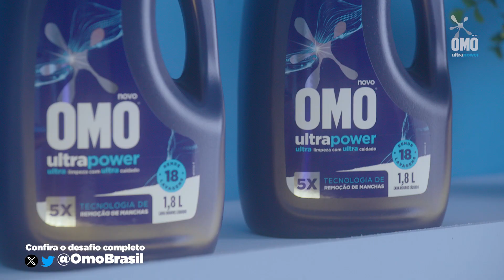BAND BC | MC+ 2 | OMO FOGAÇA E APP TV